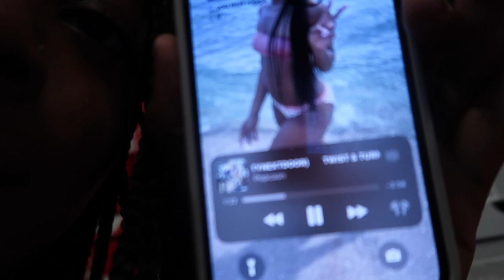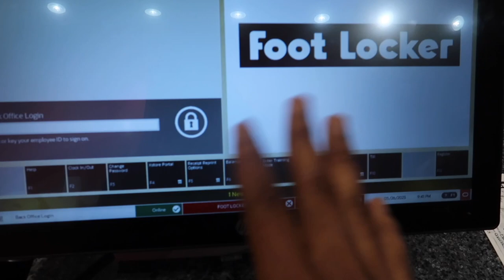vlog | come to work with me at FootLocker on a busy day